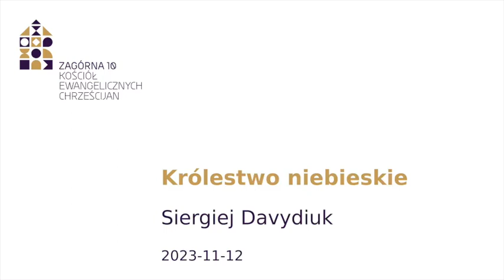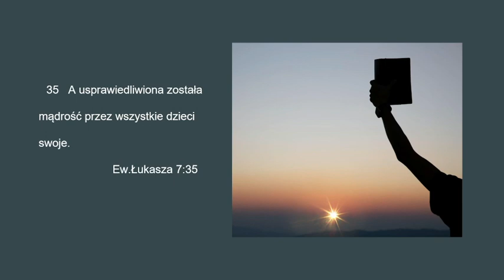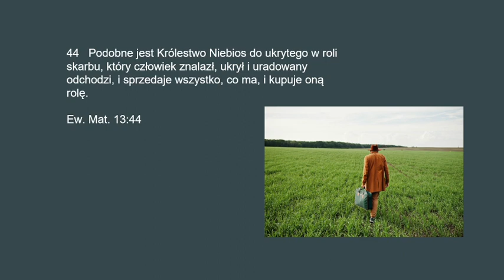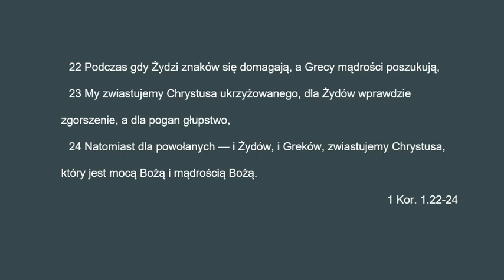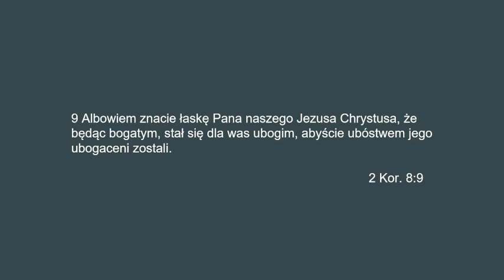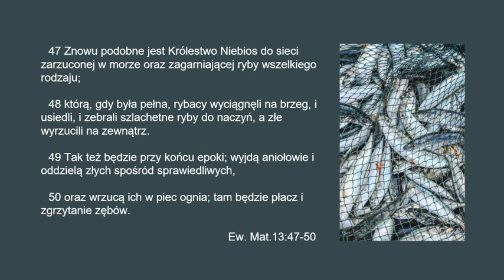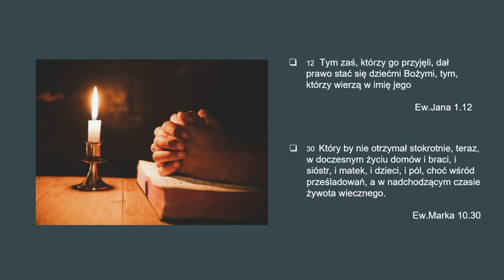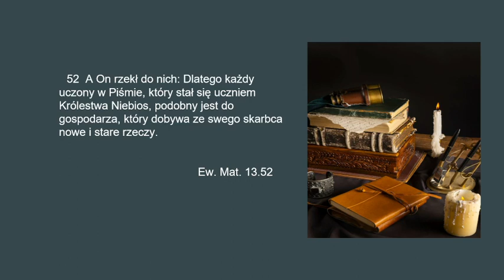Królestwo niebieskie - Siergiej Davydiuk